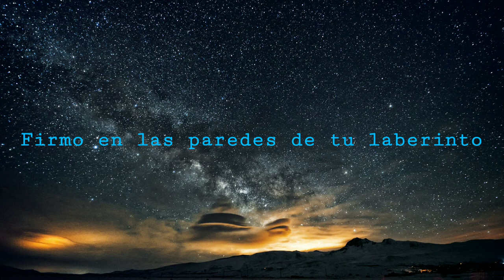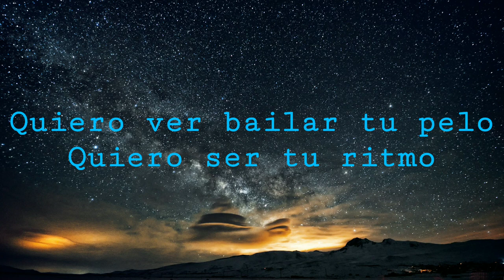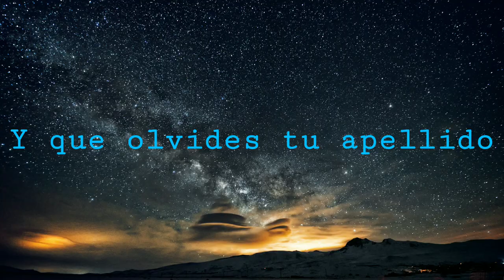The Faded Despacito | Bangladeshi Cover Mashup | Ankit Rana Vs Sushmita and Priata